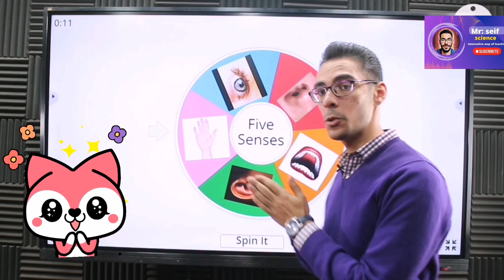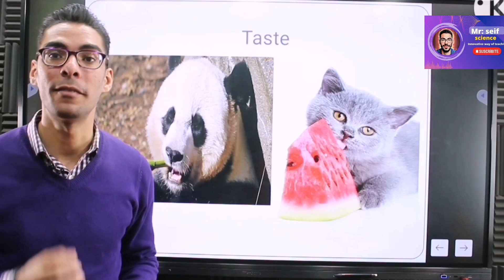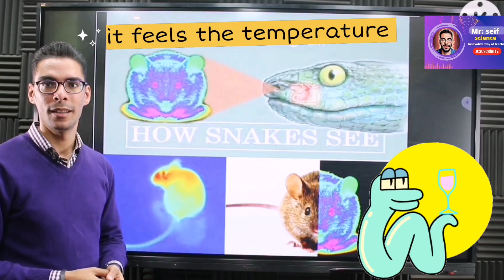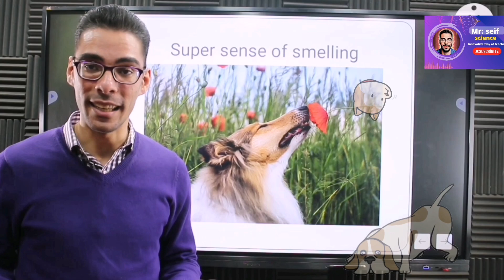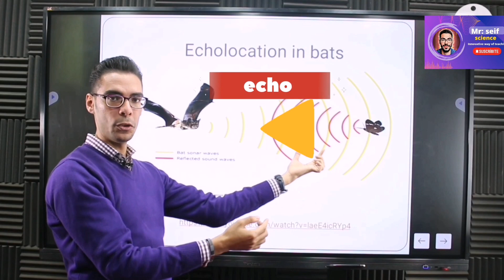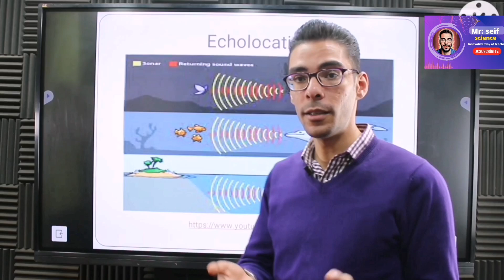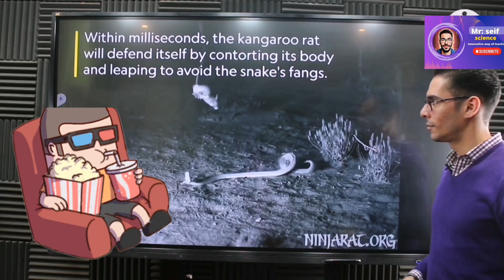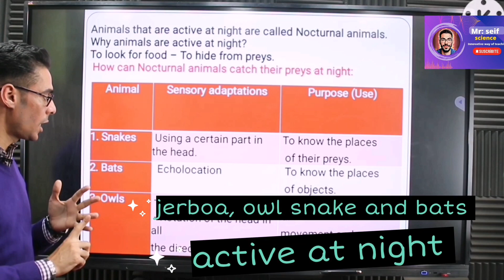senses at work primary 4 first term science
المنهج الجديد العلوم للصف الرابع الابتدائي الترم الاول لغات